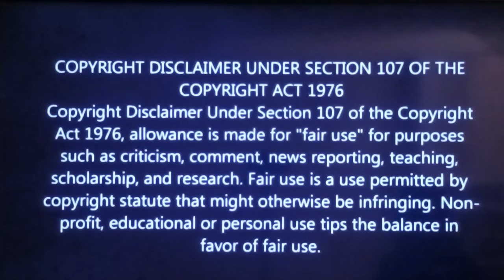West Virginia Couple adopts 5 Black Kids And Enslaves Them! (Social Issues)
This shocking video discusses the disturbing case of a West Virginia couple who adopted 5 black children only to enslave them. The couple's heinous actions shed light on the ongoing social issues surrounding race and discrimination in America. Tune in to learn more about this tragic story and the importance of addressing systemic racism in our society.